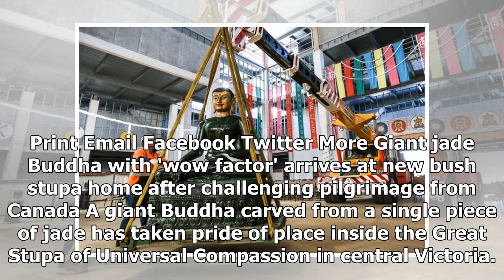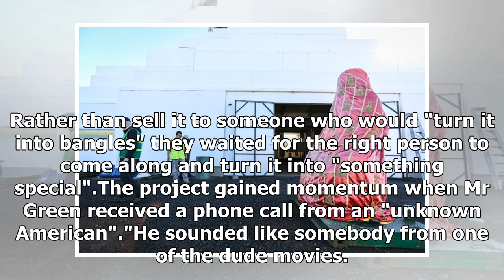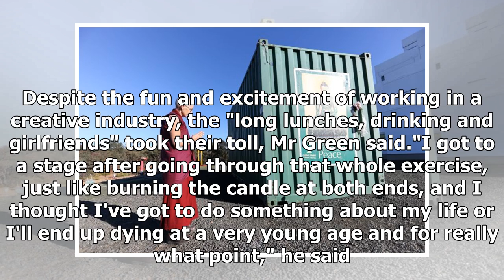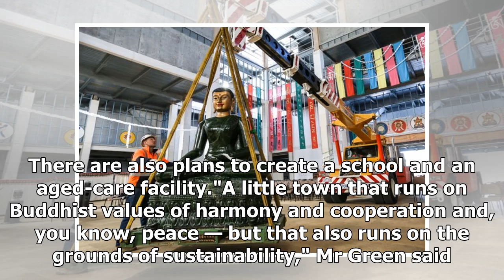A giant jade Buddha with a 'wow factor' arrives at the new dust tower after a challenging pilgrim...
A giant jade Buddha with a 'wow factor' arrives at the new dust tower after a challenging pilgrimage from Canada
Print Email Facebook Twitter More Giant jade Buddha with 'wow factor' arrives at new bush stupa home...